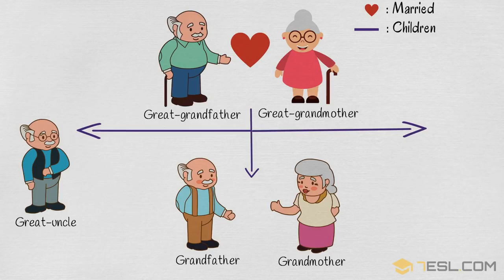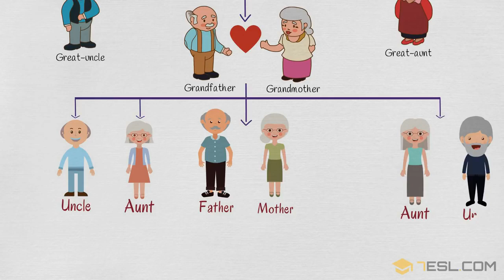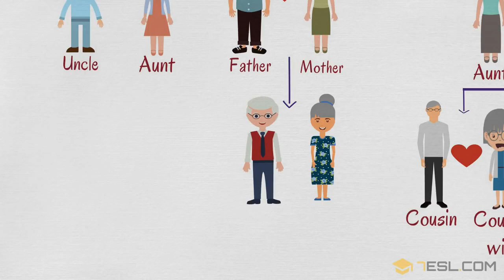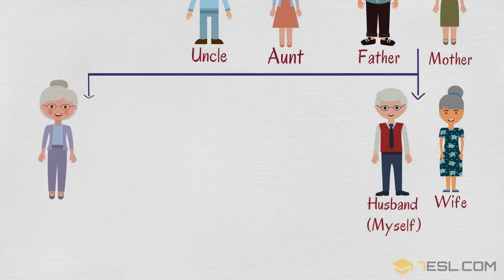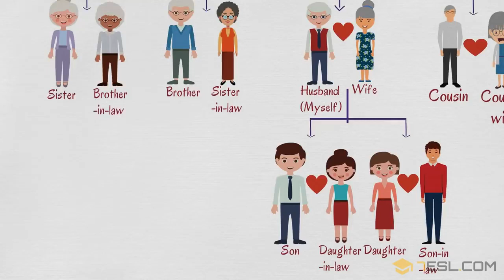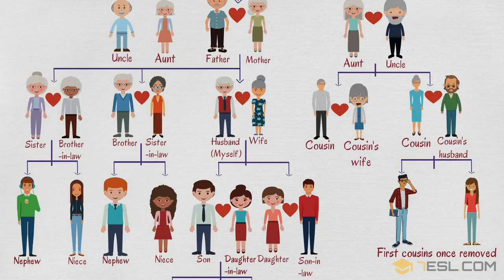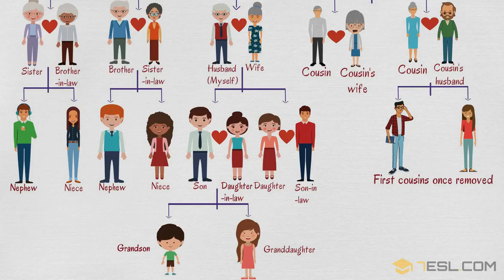Kids Vocabulary Family Members Tree Learn Members of the Family for Kids HD Copy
Kids Vocabulary   Family Members Tree   Learn Members of the Family for Kids.